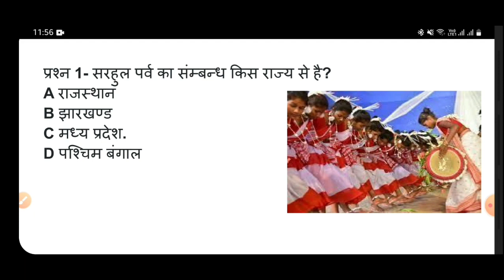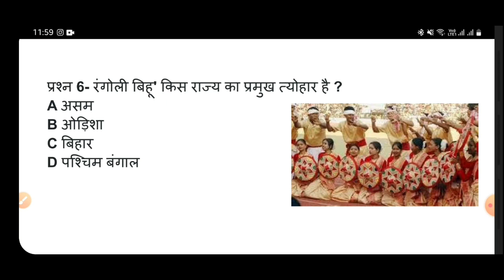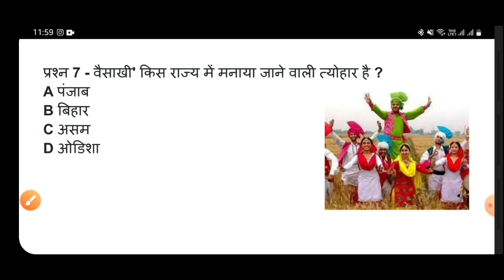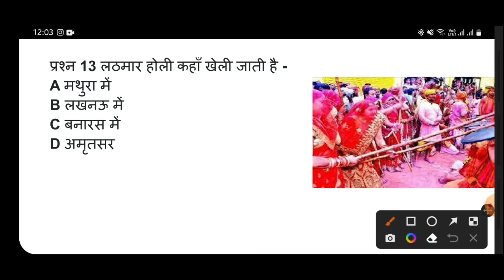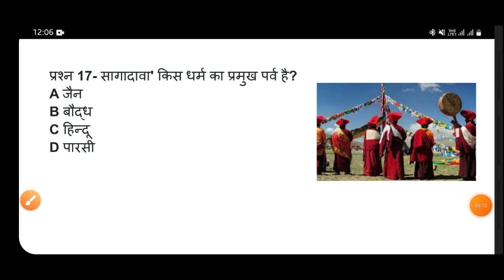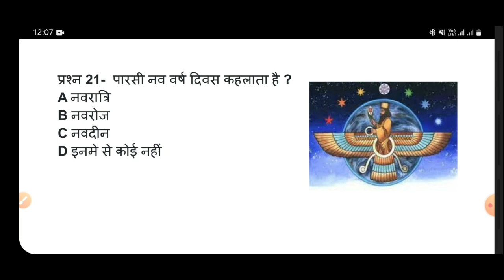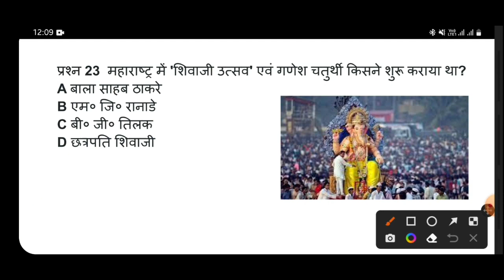Top 25 : भारत के प्रमुख त्योहार और मेले| Major Festivals and Fairs of India |Topic Wise GK in Hindi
ssc mts most important gk
ssc mtc most important questions
ssc mts important  all exams
most important for all competitive exams
important festivals
important festival of states in india
 mahatvpurn tyohar
 bharat ke mahatvpurn tyohar
rajyo ke mahatvpurn tyohar
 important dance and festivals of india, tyohar current affairs, imp festivals in india, imp festivals 2023, tyohar mele current affairs
bharat k pramukh tyohaar aur mele
 pramukh mele
 important festival of india
 indis festival
 only Top u knstatic gk
 nitin sir static gk
imp festuval of india
 only Top festival
 bharat k pramukh parv
pramukh parv only Top Study festival
UPSSC PET
gk tricks
gk
gk tricks in hindi
SSC CGL
MPSI
MPPSC
Current Affairs
railway group D GK, Rrb ntpc gk
static gk
 border
only Top Study group d
md classes
 railway
exam
group d latest notification
 latest notice